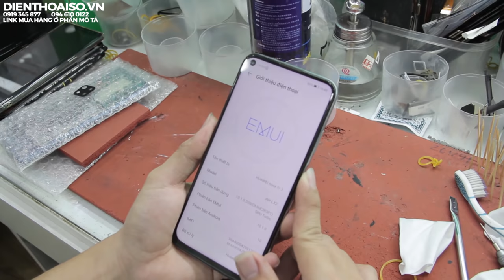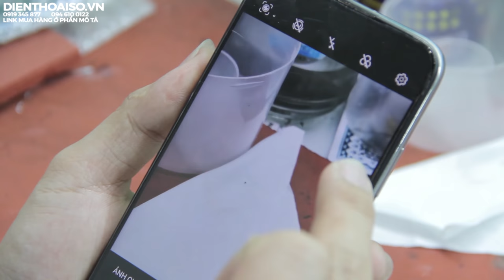Hướng dẫn thay kính camera | Thay kính camera Huawei Nova 7i